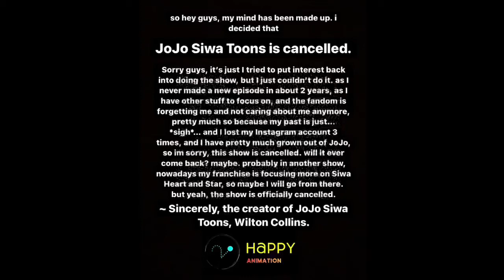JoJo Siwa Toons is cancelled